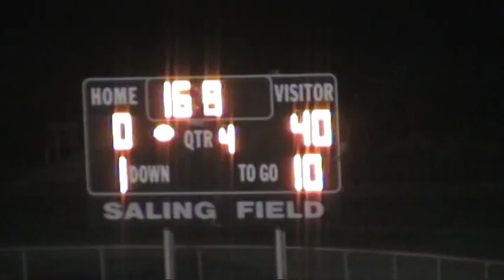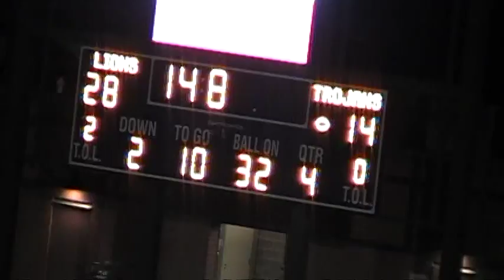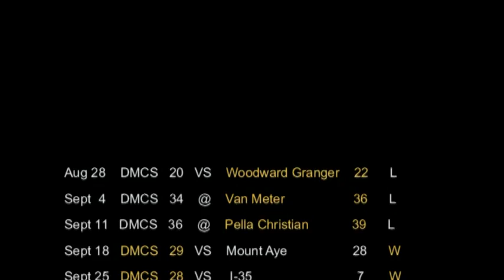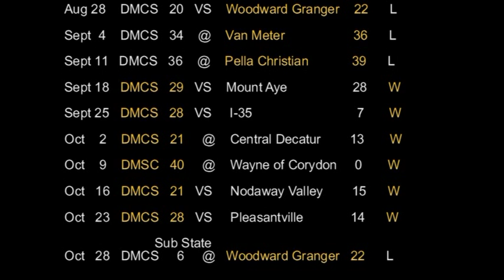Des Moines Christian football 2009 Highlights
Des Moines Christian football 2009 Charlie Vryhof Highlights